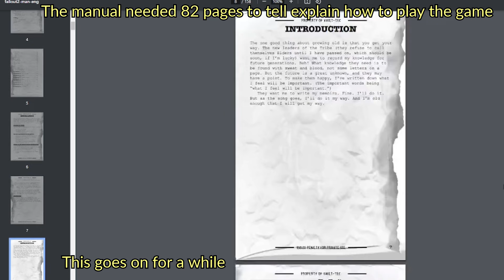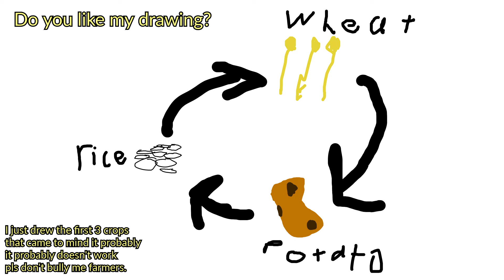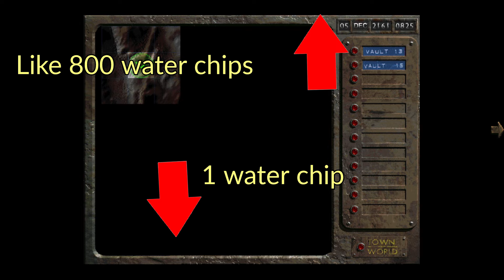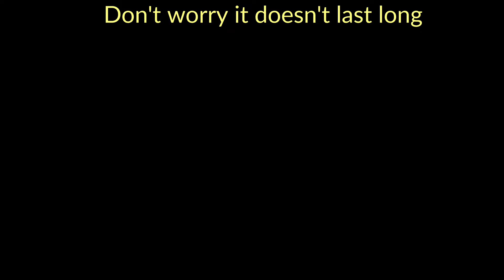Fallout 2 is a Masterpiece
I love Fallout 2 so much I was compelled to make a rant disguised as a video. This is the biggest video I've ever made because this game deserves it.

Most of the music is from the fallout 2 in their respective locations in game but I use "Don't ever forget"